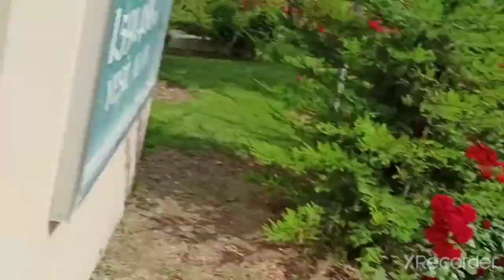KELEBEKLER VADİSİNDE BİR GÜN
Kelebekler vadisinde güzel bir gündü iyi eğlenceler iyi seyirler.